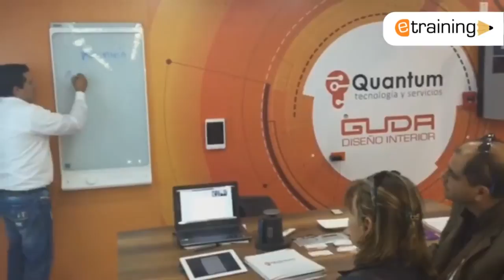5 formas de sacarle provecho al mundo digital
Las nuevas tecnologías y las comunicaciones digitales son el futuro de la educación, es por eso que desde el Politécnico Grancolombiano en alianza con la organización E-Training avalamos el diplomado en contenidos convergentes y publicidad digital en el que hablamos de nuevas tecnología, lenguaje virtual y marketing digital.